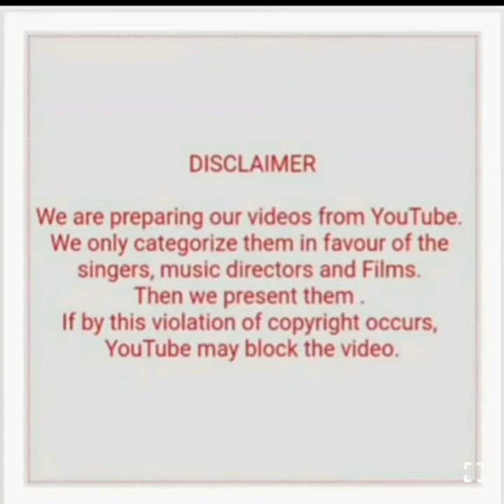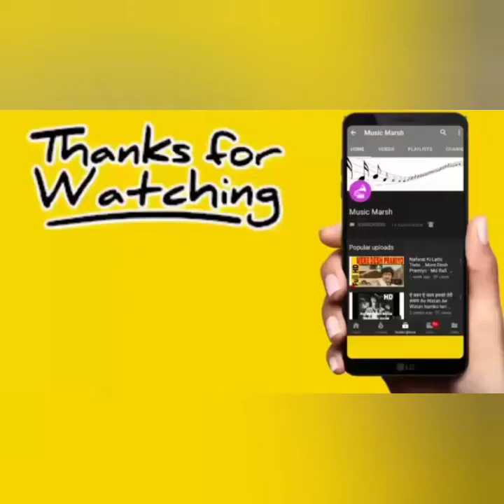MADAN MOHAN WITH RAFI AUDIO SUPERHITS (PART 3)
1) Masti mai ched ke tarana koi dil ka (Haqeeqat)
2) Kar chale hum fida (Haqeeqat)